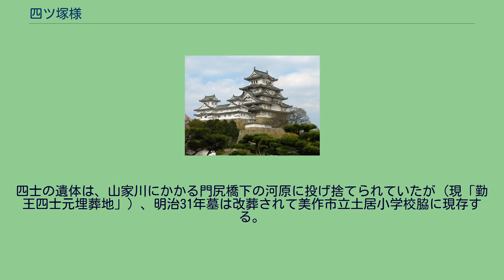四ツ塚様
四つ塚志士顕彰碑 四ツ塚様（よつつかさま）とは幕末の1865年に岡山県美作市土居で起こった勤皇の志士4人への住民がおこなったリンチ虐殺事件に対して、後に被害者を顕彰した碑である。
復元された旧出雲街道土居宿の西門。
慶応元年2月尊王派の同志を募るために作州路（現・山陽道の一部）を遊説中の岡元太郎 (岡山藩)、井原応輔 (土佐藩)、島浪間 (土佐藩)、千屋金策 (土佐藩)の勤皇の志士を大勢の村民がリンチにして惨殺した事件。
第一次長州征伐の後、 大阪城を攻略する目的で作州路において同志を募る旅に出た四人の志士が久米郡吉岡村（現・美咲町久木）の慈教院の住職の紹介状を持参して勝田郡百々村（現・久米郡美咲町百々）の造り酒屋の池上文左衛門を訪れた。
井原はかつて池上家の若い者に剣術を教えたこともあり、文左衛門に勤王の志を説いて金策の協力を願い出ることにした。
井原応輔、島浪間、千屋金策が文左衛門に活動資金の融資を求めるが文左衛門は金の無心のために勤王を口実にしているにすぎないと四士を強請り呼ばわりし侮辱した。
激怒した四士は刀を抜いて文左衛門を追ったが逃げられ、代わりに文左衛門の妻と番頭が金銭を差し出して詫びたのでいったん事は納まったが、四士が立ち去った後、文左衛門と息子輝道は自らが謝罪として金銀を渡したのにも関わらず四士を役人に対して強盗として訴えた。
これに対して猟銃や農具を手にした村人たちが四人の志士を強盗と見なし追い詰め、彼らの弁明に全く耳を貸さず、四士を死に追いやり、遺体を陵辱した事件である。
当時浪人を捕えると報奨金がもらえたこともあり、執拗に襲撃したとも言われる。
四士は英田郡土居（現・美作市土居）の宿場の勤皇の庄屋・安東正虎宅に逃れようとしたが村民は竹槍でもって彼らを追撃した。
四士は途中竹田神社（美作市竹田1826）に祈願したのち、土居に向かった。
土居宿は幕府の天領であるため、追ってくる農民から逃げおおせたとしてもその関門を通らなければならない。
強盗の浪人者が土居に向かっているという報を受けた関門の番卒は四士の話を聞かず捕えようとしたため、岡が斬り捨てたのち、岡はその責任をとって街道の松ノ木の根元で切腹、それを追って井原と島は刺し違えた、と彼らと同じ土佐勤王党側である田中光顕は記している。
井原は急所を外れ半日もがき苦しみ介錯を懇願したが、土井村の医師福田静斎以外誰も介抱する者はなかったとされる。
千屋は宿場へ入り、土居村の町方総代武藤太平に対して自分たちへの誤解を晴らそうと試みたが適わず、旅宿の泉屋で遺書を認め自刃せざるを得なかった。
彼らの死後、村民は鳶口で遺体を散々に切り刻み陵辱の限りを尽くし、彼らの遺骸は数日間捨て置かれた。
その後、遺書などにより真相が明らかにされ、世間で住民の残虐性と無慈悲さへの批判が巻き起こった。
当時「西に百々の酒屋がなけりゃ、若い侍殺しゃせぬ」との俗謡が流行ったとされる。
これに対し村民は塚を建てることで反省と犠牲者への哀悼を世間に示し、自分たちに向けられた批判を躱そうとした。
事件より33年後の明治31年（1898年）に明治政府より4人に正五位が贈られた。
四士の遺体は、山家川にかかる門尻橋下の河原に投げ捨てられていたが（現「勤王四士元埋葬地」）、明治31年墓は改葬されて美作市立土居小学校脇に現存する。
地元では塚は「四ツ塚様」と呼ばれている。
この後別に｢勤王志士一三五年祭記念｣の石碑が建てられた。
司馬遼太郎の短編小説 ｢浪華城焼討｣(1977年)は明治の顕官田中光顕が幕末において、好色と怠惰ゆえに浪速城（大阪城）焼き討ちの挙に加わらなかったことから本事件の難に巻き込まれなかったことを題材としたフィクションである。